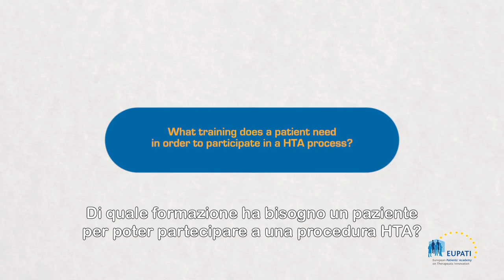What training does a patient need in order to participate in an HTA process? [EN_it]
Jan Geissler, Mary Baker, and Eibhlin Munroe share their views on what training patients need to participate in an HTA process.

Video is in English with Italian subtitles.